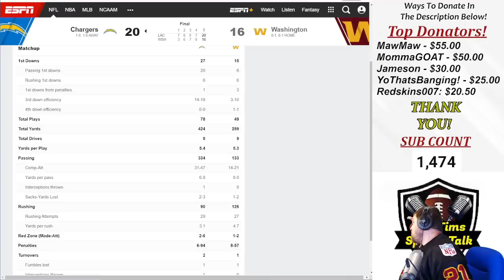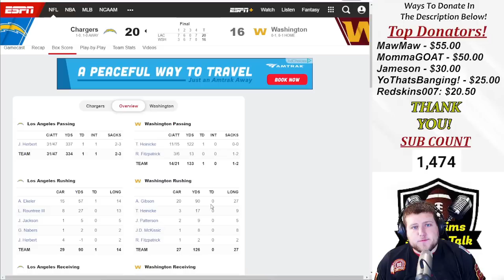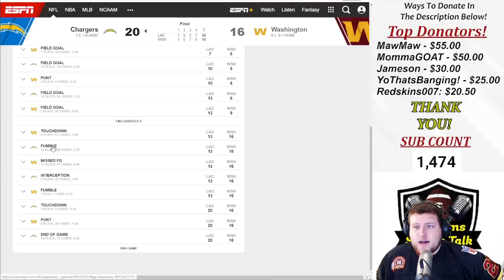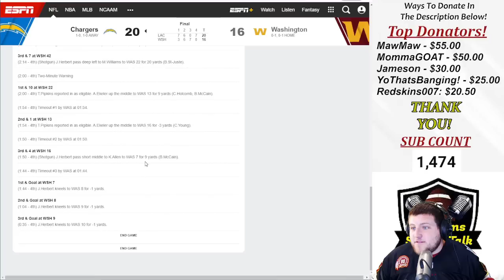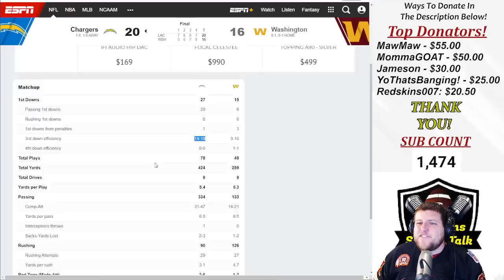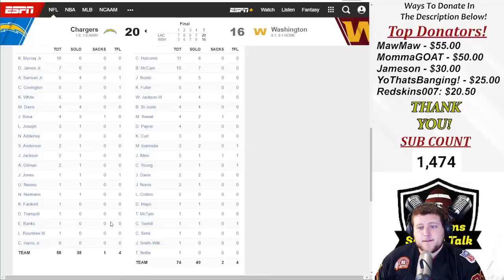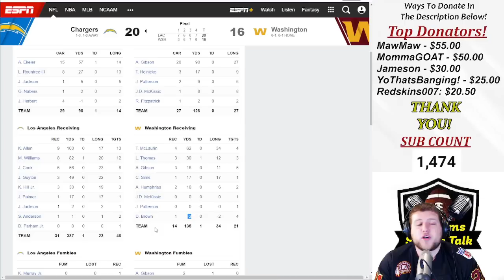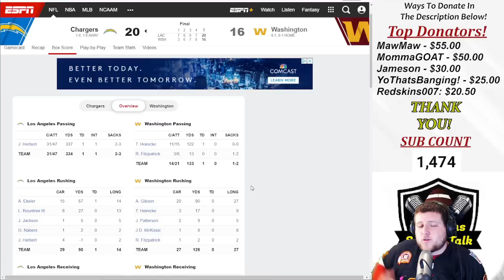🤬DEFENSE OVERRATED⁉️RECAP‼️Washington Football Team Vs Los Angeles Chargers‼️14/19 ON 3RD DOWN⁉️UGH